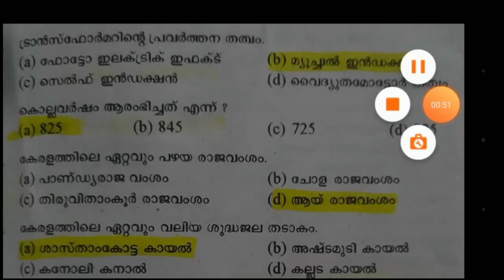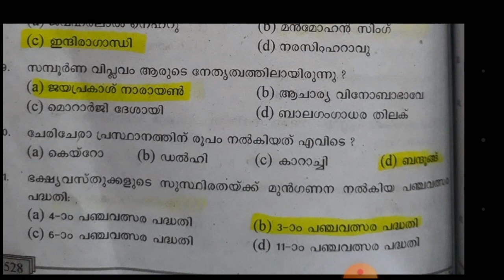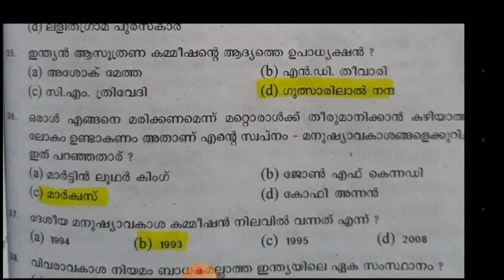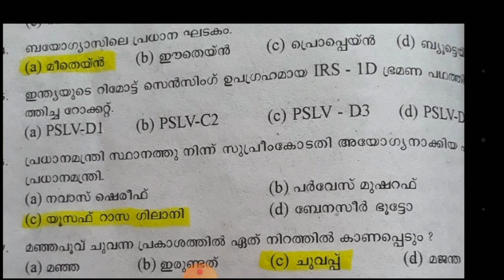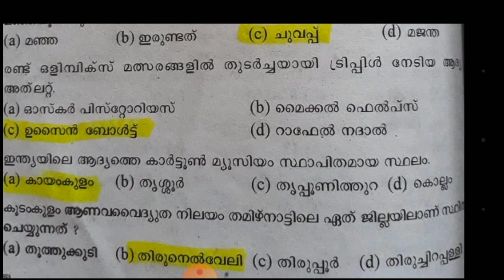LDC 2020 Previous Question paper revision 2014. Part 3 - Pathanamthitta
This Video Covers LDC Previous Question Paper GK Part Answer Key Of 2014.
Preparation For LDC 2020 And All PSC Competitive Exams.
Part 3 - Pathanamthitta